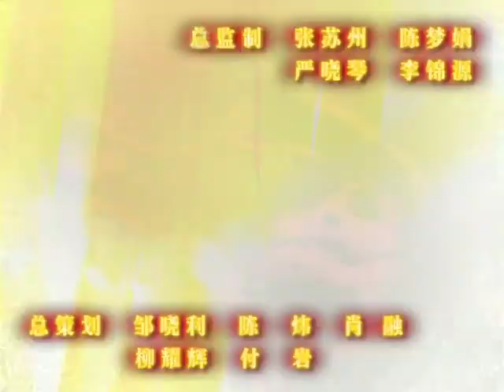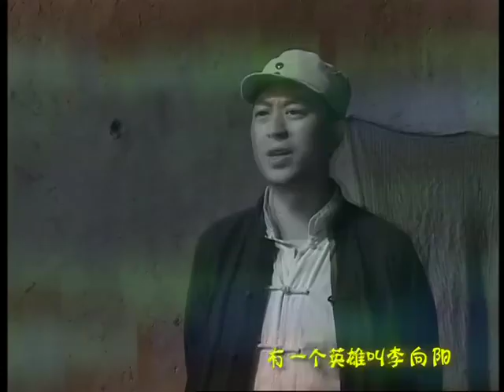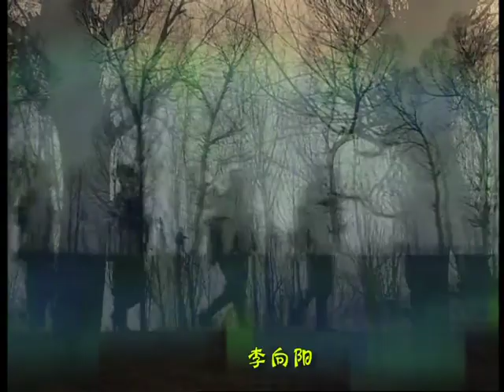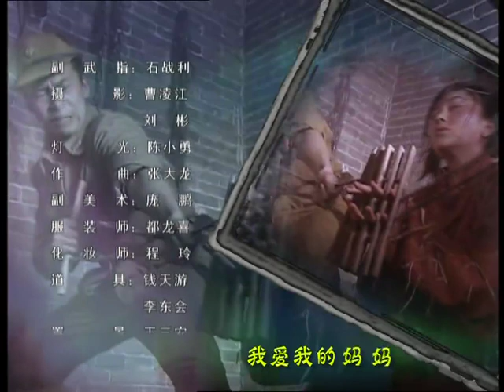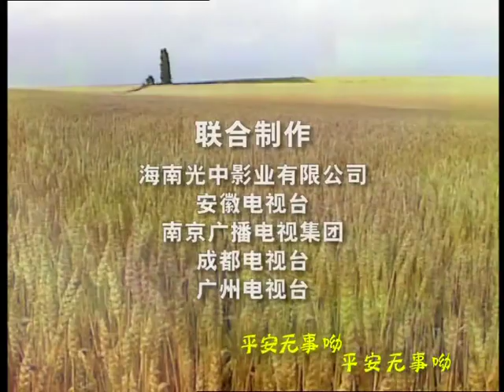【2022全網熱播電視劇】李向陽 第9集：張嘉譯化身雙槍英雄帶著各懷絕技的遊擊隊員與日本鬼子鬥智鬥勇